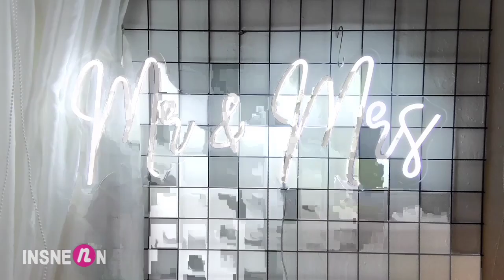With wedding season just around the corner, now is the time to start thinking about decorations.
With wedding season just around the corner, now is the time to start thinking about decorations that will really make your special day shine. 🌟
Our neon lights are perfect for weddings and events
✨ They are lightweight, so they can be easily transferred from the ceremony to the reception
✨ They create the perfect instagram selfie spot for your guests 📸
✨ You can hang them up at home and have a beautiful day!